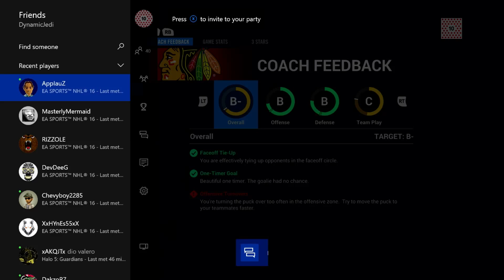1v1 GB against AppIuaZ dispute